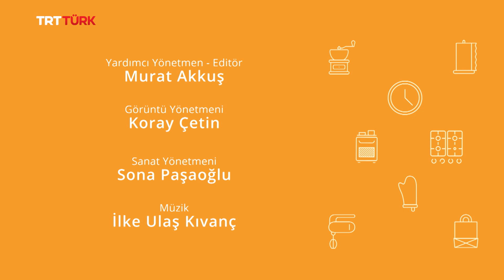Edirne Tava Ciğeri | Şef Olacak Çocuk- 25. Bölüm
İki kuşak arasında geçen eğlenceli sohbet...
Geleneksel lezzetler ve özel tarifler... 🍽️

Şef Zeki Açıköz, mutfak ustalığının inceliklerini ve kültürümüzün değerlerini ŞefOlacakÇocuk Bade Cemre Çalışkan ile paylaşıyor.

Şef Olacak Çocuk her cumartesi TRT Türk'te...